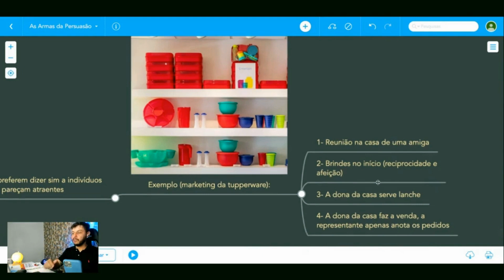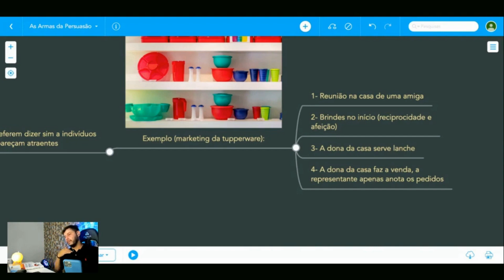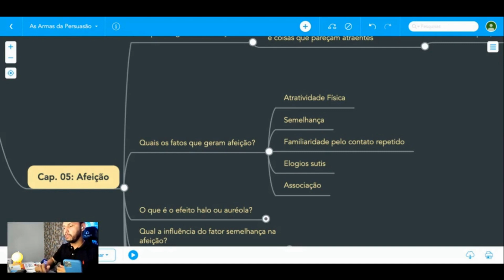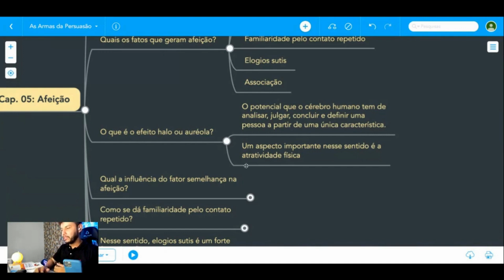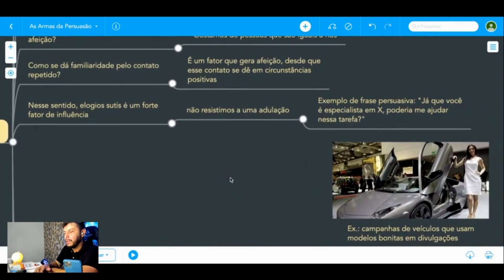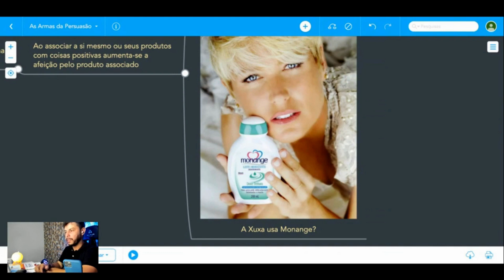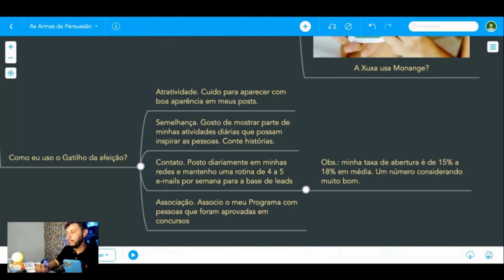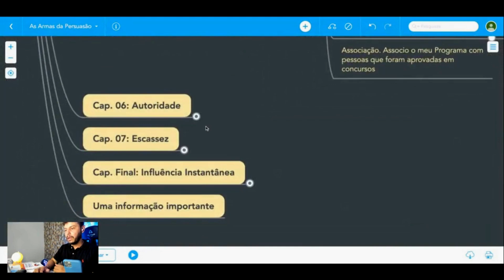AS ARMAS DA PERSUASÃO | Robert Cialdini | Cortes do Livro [GATILHO DA AFEIÇÃO]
Meu nome é Lúcio Valente. Sou Infoprodutor de cursos online nível Black Moon da Hotmart. Já fiz mais de 100 lançamentos digitais de sucesso.

💻Se você quer conversar comigo sobre como iniciar um negócio digital usando o seu conhecimento, me mande um zap

📖 Sinopse (Google Books)

Depois de passar anos caindo na lábia de vendedores, arrecadadores de doações e operadores de telemarketing, o psicólogo Robert B. Cialdini resolveu se dedicar ao estudo da persuasão. Ele queria entender quais são os fatores que levam uma pessoa a dizer "sim" a um pedido e que técnicas exploram melhor esses fatores.

Reunindo dados das mais recentes pesquisas científicas sobre o assunto, histórias de gente comum e a experiência adquirida ao se infiltrar em organizações que treinam os chamados "profissionais da persuasão", Cialdini criou uma obra acessível, informativa e indispensável a todos aqueles que querem saber como influenciar pessoas e, ao mesmo tempo, se defender dos manipuladores.

Seis princípios psicológicos básicos governam o comportamento humano quando tomamos uma decisão e podem ser usados como verdadeiras armas:

1. Reciprocidade: nos sentimos compelidos a retribuir, nem sempre de forma vantajosa para nós, o que outra pessoa nos proporcionou;

2. Compromisso e coerência: depois que fazemos uma escolha, enfrentamos pressões para nos comportarmos de maneira condizente com o compromisso assumido;

3. Aprovação social: buscamos nos outros indícios do comportamento mais apropriado a seguir;

4. Afeição: preferimos acatar pedidos de pessoas que conhecemos e de que gostamos;

5. Autoridade: temos um arraigado senso de obediência à autoridade;

6. Escassez: tudo se torna mais valioso quando fica menos disponível,